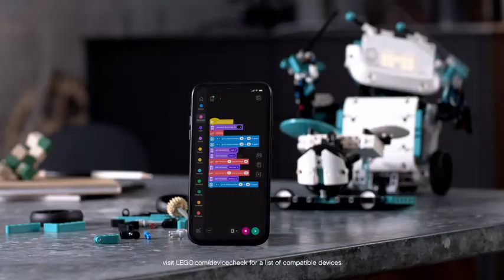LEGO 51515 Mindstorms Robot Inventor Robotics Kit, 5-in-1 App Controlled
Amazon Web

Programmable Interactive Toy Coding for Kids

Features five different models with their own capabilities and personalities, which can be programmed via the Mindstorms Robot Inventor app

Kids gain essential stem skills as they build, code and play with remote control robots that shoot missiles, play ball, drive around and more

Blast can scan its environment and fire darts if it senses danger, while Charlie can give out high fives, dance, play the drums and smile

Tricky is the master of sports, the four legged Gelo can walk and avoid obstacles, and M.V.P. can be rebuilt into a buggy, crane or truck

Features a rechargeable Intelligent Hub (seen in Spike Prime), 5 x 5 LED screen with smiley faces and speaker for expressing robot messages